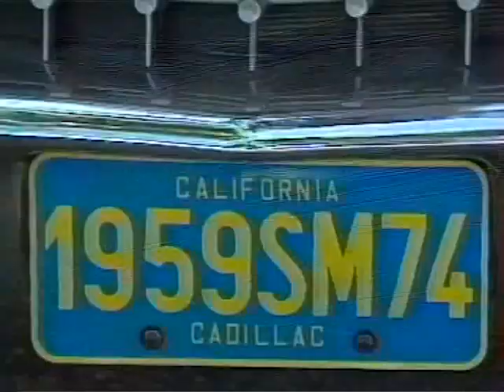1ere Rencontre Internationale Cadillac 24,25,26 Juillet 1991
1ere Rencontre Internationale Cadillac 24,25,26 Juillet 1991